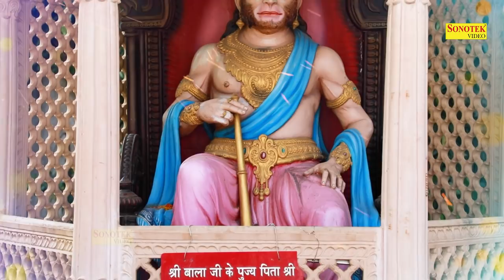हनुमान गाथा | Hanuman Gatha | Vivek Vashisth | Hanuman Bhajan | Full Video | Rathore Cassettes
Bhajan :- Hanuman Gatha
Singer :- Vivek Vashisth